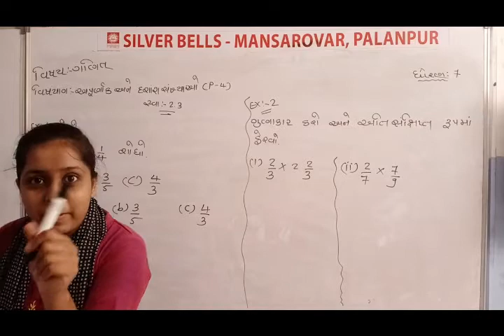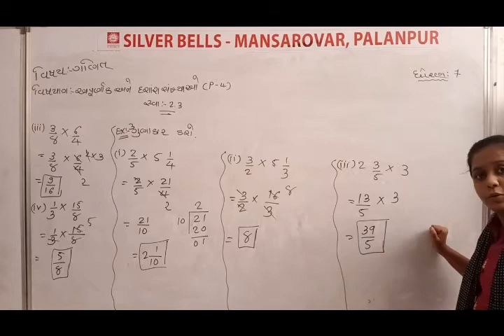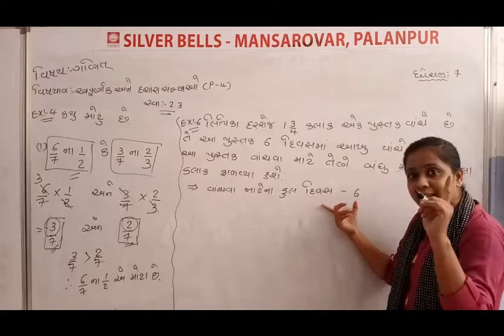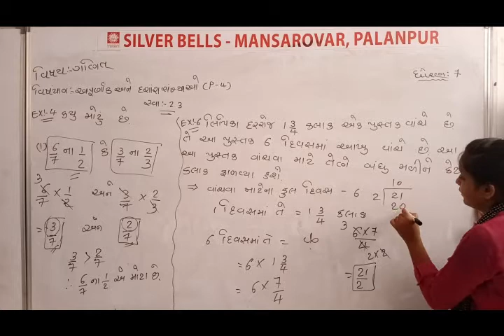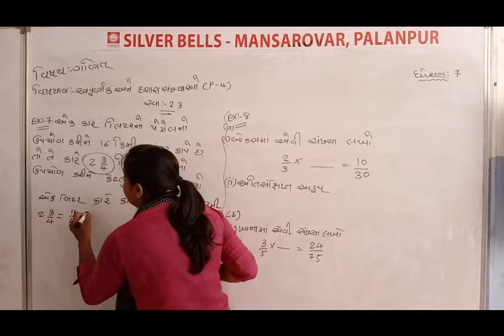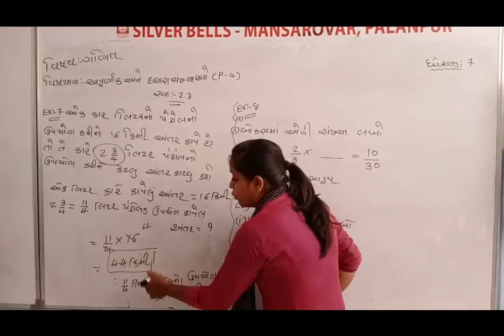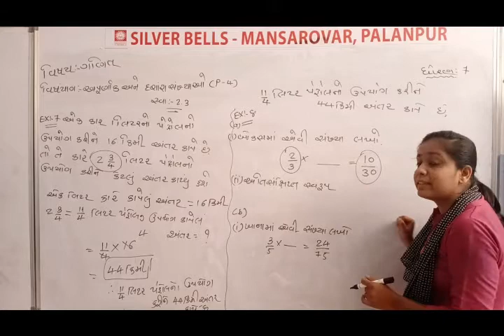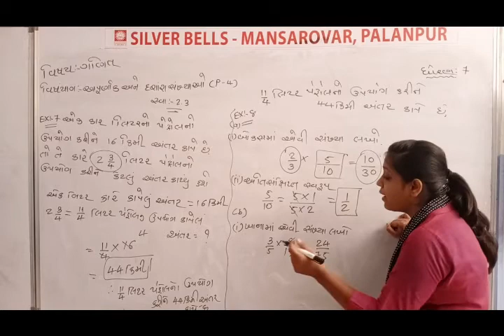ધોરણ.7 (ગણિત) [પાઠ-2: અપુર્ણાંક અને દશાંશ સંખ્યાઓ (ભાગ-4)]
[પાઠ-2: અપુર્ણાંક અને દશાંશ સંખ્યાઓ (ભાગ-4)]